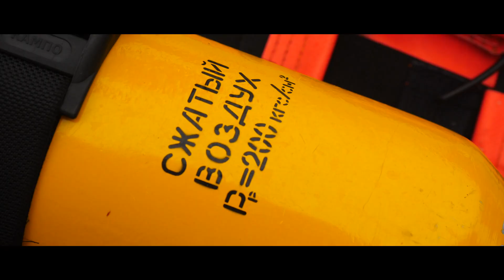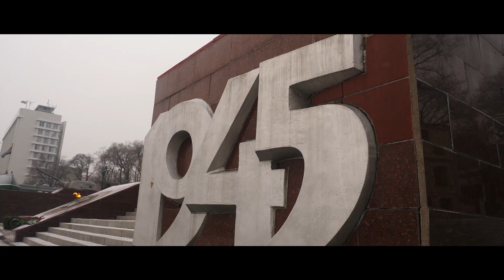Эстафета «Звезда морского пехотинца»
В День защитника Отечества в продолжении патриотической эстафеты «Звезда морского пехотинца», которая стартовала в ноябре 2018 года, морские пехотинцы Тихоокеанского флота приняли эстафету от морских пехотинцев Балтийского флота.
Проект посвящен подвигам и героизму советских и российских морских пехотинцев.

Суть проекта-эстафеты заключается в творческом повествовании о буднях и ратной службе морских пехотинцев Тихоокеанского, Черноморского, Северного флотов и Каспийской флотилии в разных уголках нашей страны
Эстафета начавшись с Балтийского флота передается морским пехотинцам Тихоокеанского, Черноморского, Северного флотов и Каспийской флотилии. Проведя линии передачи эстафеты по флотам в указанной последовательности на карте страны, получится изображение пятиконечной звезды, что и легло в основу названия патриотического проекта.